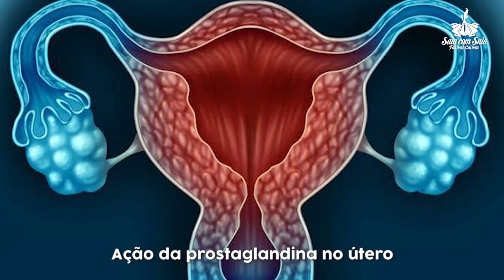Gases e intestino solto no período menstrual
Por que ficamos estufadas quando a menstruação está pra chegar e o intestino solta quando menstruamos?
Vem saber neste vídeo, um pouco mais do nosso ciclo menstrual.
Beijos pra todos.
Amo vocês.
Dra LL